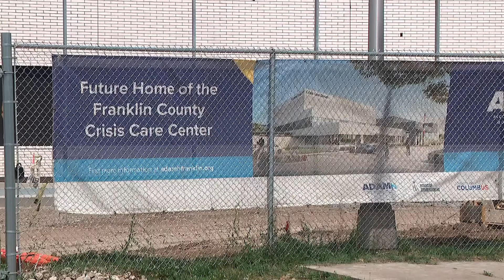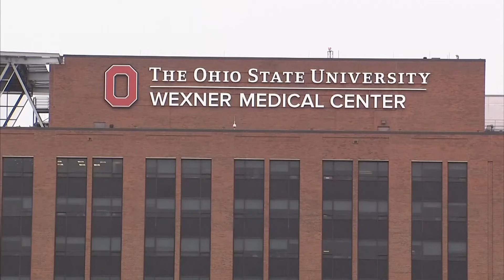Franklin County Crisis Center to open next year for those experiencing mental health crisis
Community advocates, lawmakers and medical experts are collaborating to create an urgent care for people in mental health or addiction-related crises.